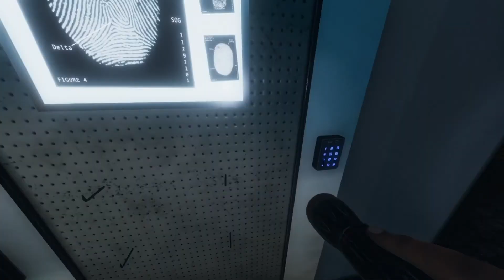PhasmoPhobia EP 4 Grafton Farmhouse Professional SK/CZ